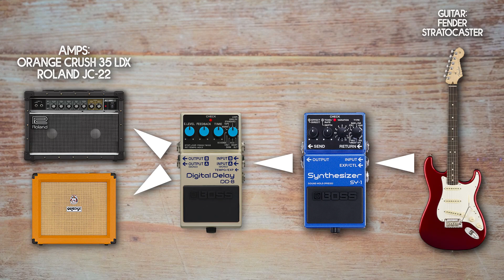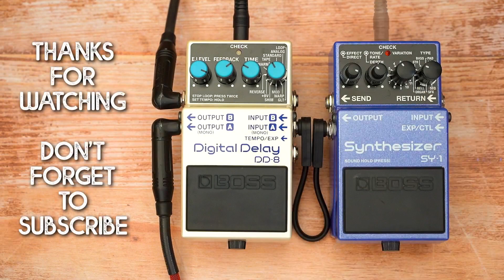10 Amazing Space Ambient Sounds | BOSS SY-1 + DD-8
10 AMAZING AMBIENT SPACE SOUNDS
Boss SY-1 Synthesizer + DD-8 Digital Delay

[Click here to skip between the Sounds]
1. SOUND 1 00:00
2. SOUND 2 01:04
3. SOUND 3 01:48
4. SOUND 4 02:26
5. SOUND 5 03:55
6. SOUND 6 04:45
7. SOUND 7 06:04
8. SOUND 8 07:10
9. SOUND 9 07:51
10. SOUND 10 08:26
11. SOUND 11 BONUS  09:08
12. SOUND 12 BONUS  09:58
13. SOUND 13 BONUS  10:54
14. SOUND 14 BONUS  11:40

|| Ambient Guitar Pedals | Post-Rock Pedals | Pedals for Ambient Guitar |
Best Pedals for Ambient Guitar | Ambient Guitar Music ||

All sounds from BOSS SY1 and DD8 Digital Delay
All music performed by Perry Frank

Recorded with two Sennheiser E906 mics connected to a Focusrite Scarlett 2i2

Guitar: Fender Stratocaster
Pedals: Boss SY-1 Synthesizer + DD-8 Digital Delay
Cables: Covenant Cables
Amps: Orange Crush 35 LDX - Roland JC-22